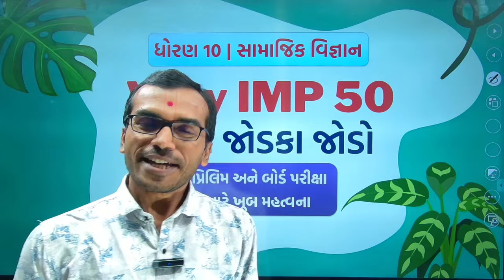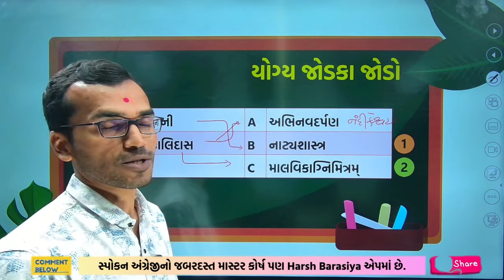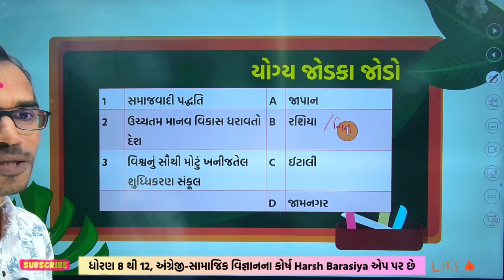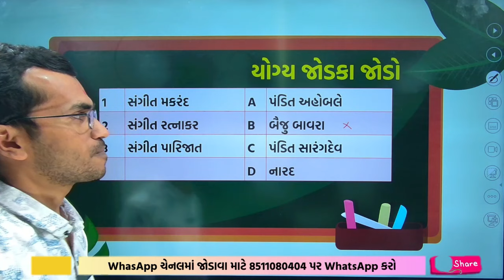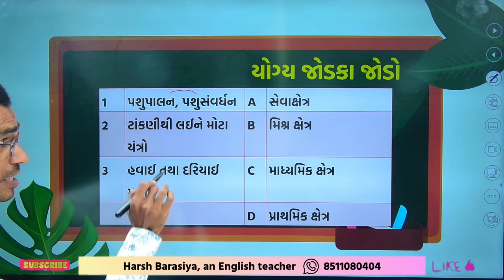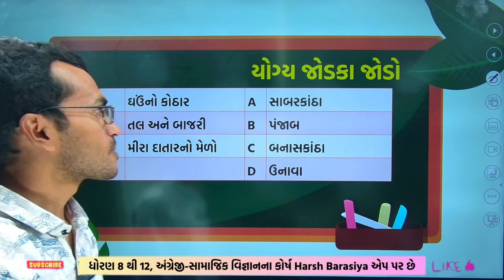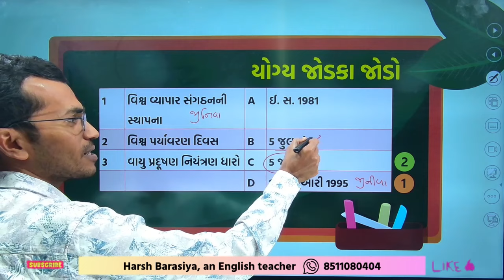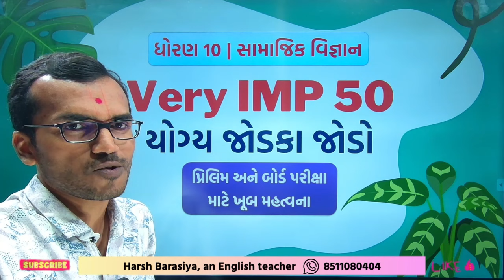Very IMP 50 Jodaka Jodo Match the Pair | Std.10 Samajik Vigyan | Harsh Barasiya | Hetulakshi Prashno